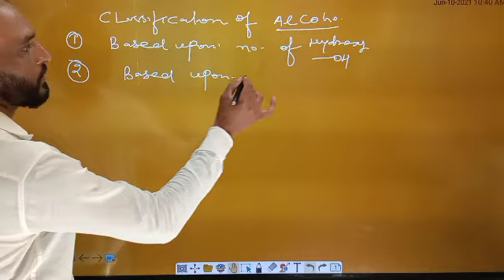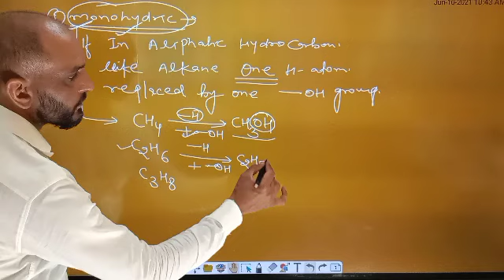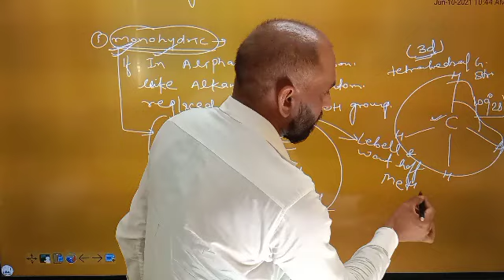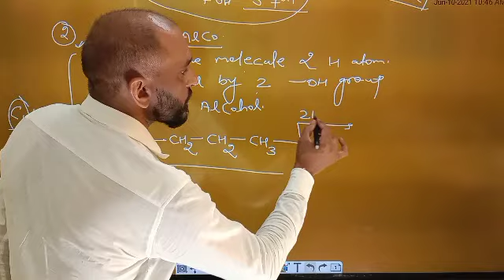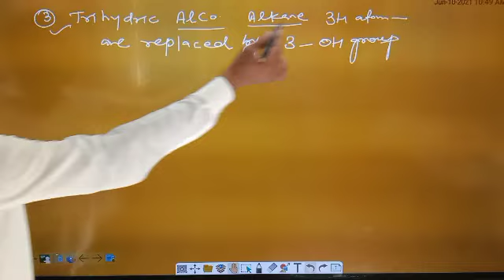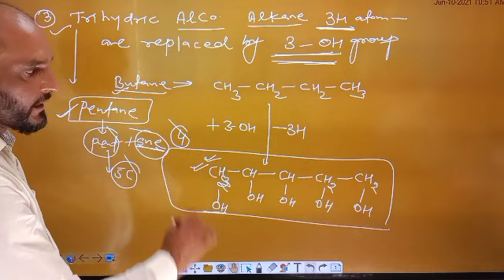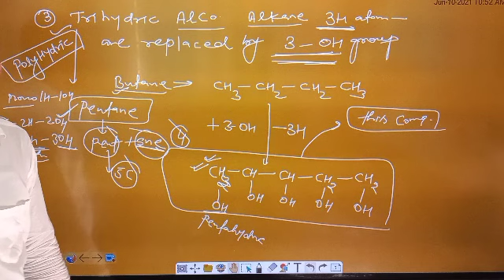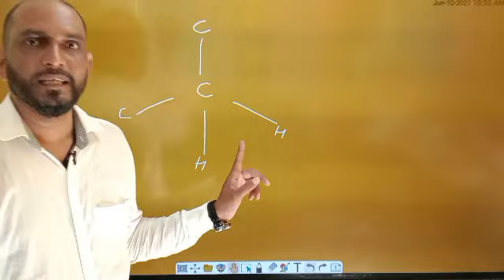ROHITASH JI 3